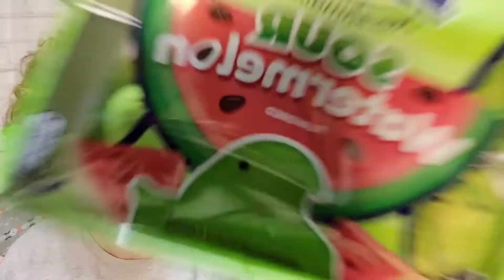Trying Four Kinds of Weird @$$ Peeps (Also Get to Know Me?)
I thought it might be nice to do a little 'Get to Know Me' Vid... only to then derail into a 'Trying Weird Candy' territory. Definitely not sponsored and will probably get me banned from buying Peeps for life.